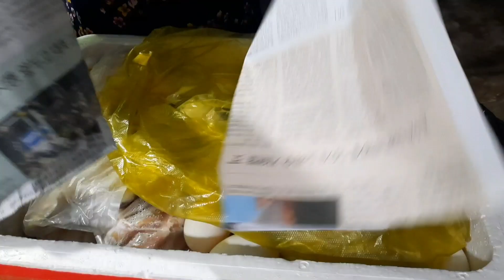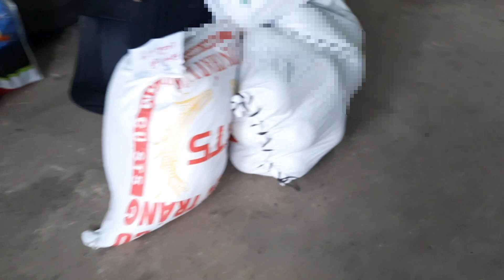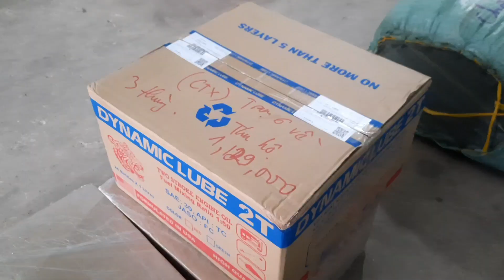Hành trình gian khổ cộ đồ ăn ở quê .2 mẹ con khăn gối lên đường Vĩnh Long về SG #1048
Hẹn quê hương Vĩnh Long tết em về nữa nha. Bà con nhớ ủng hộ video của NGÂN nha.